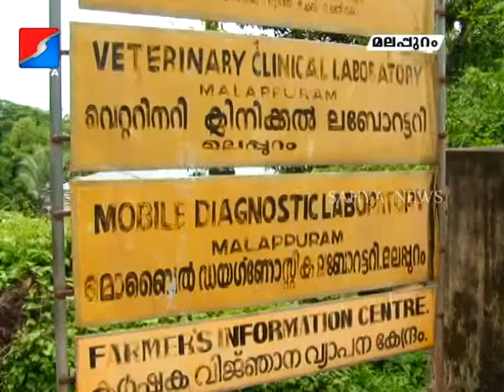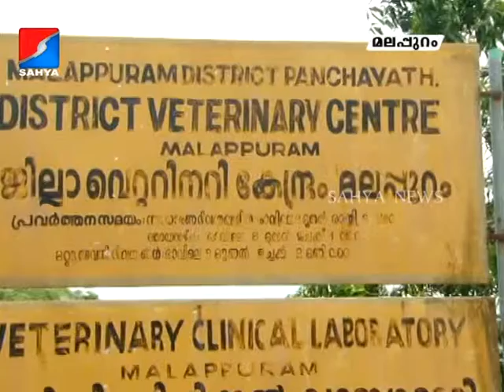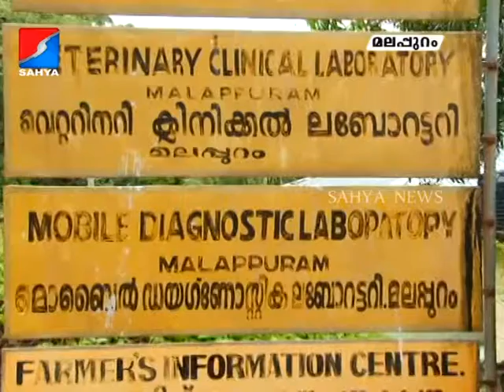Sahya News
വേങ്ങര കണ്ണമംഗലത്ത് നിന്ന് വിദഗ്ധ പരിശോധനക്ക് അയച്ച കാക്കകളുടെ സാമ്പിളുകളിലും വെസ്റ്റ് നൈലിന്റെ വൈറസ് കണ്ടെത്താന്‍ കഴിഞ്ഞില്ല. ഫലം നെഗറ്റീവാണ്.